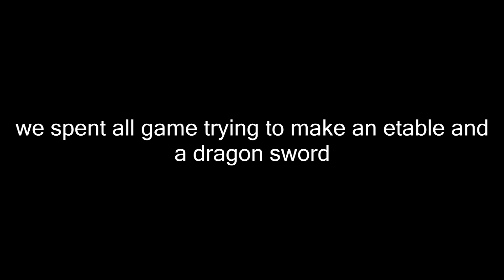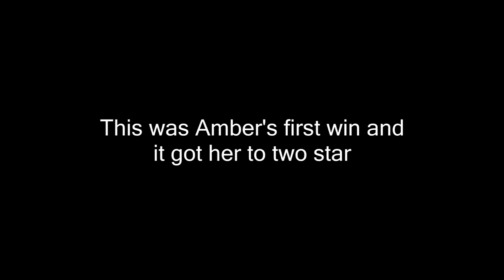Fishing Up God Bows - UHC Highlights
Pretty insane game I played with Amber.
Got her two star and Infinite Poison Arrows?!